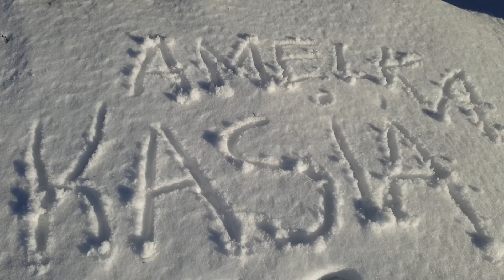Kasia i Amelka 02 2021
Taka bardzo zimowa aura.